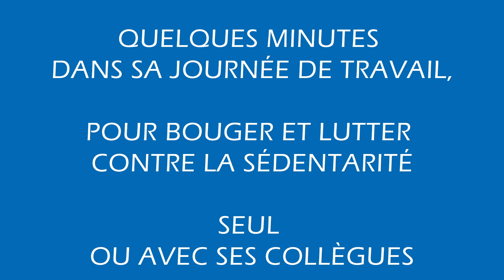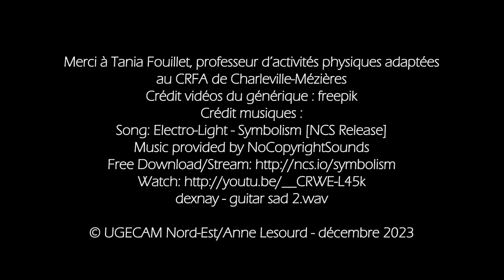La pause sportive : renforcement musculaire des jambes, cardio et équilibre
L'UGECAM Nord-Est vous propose de prendre une pause sportive lors de votre journée de travail pour vous détendre et bouger afin de lutter contre la sédentarité.
Chaque vidéo se focalise sur un soucis et propose quelques exercices pour y remédier.